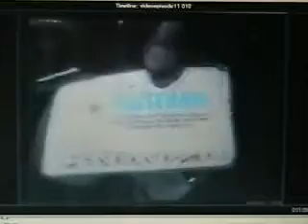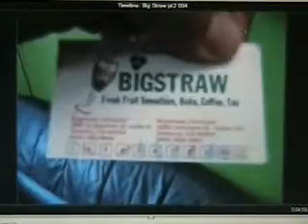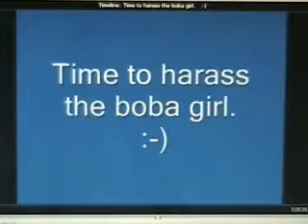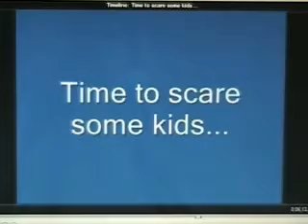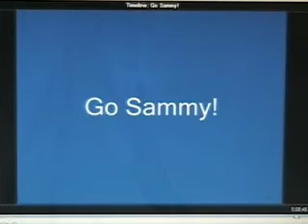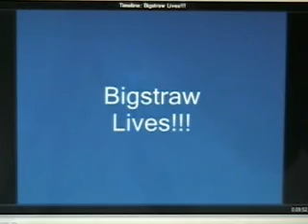Episode 15- NYC me TV- Can't Keep a Good Boba Down!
My friend Sammy in Ventura just sent me a video to cheer me up after my recent discovery that the "Bigstraw" boba place in Ventura went out of business.

If youre bored (hey, you're watching YouTube!), be sure to check out these other sites by my talented and artistic friends:

: Dating disasters, tales form the office, and miscellaneous mayhem in short story form, its Mark Jordan Presents!

: More short stories and articles from Mark Jordan.

: A brand-new album just dropped from Venturas own hip-hop artist extraordinaire, Carlism! Click on the link and listen to his beats.

: From landscapes, portraits, weddings, travel photography and more, Evan Cohan displays an uncanny knack for capturing the essence of whatever hes shooting.

: A blog dedicated to New York transplants (like myself).

: All the leftover blips and bloops of the mind that somehow wander out and wind up in paragraph form.

: An interesting collection of random, videos, stories, pictures, links, and just about everything else.

Note: I'm sorry about the terrible quality of this video. I had to record the unrendered "Moviemaker" preview directly off of my screen because my computer refused to render it. This is the second time that this has occured!

This is the error message I see on my screen when it refuses to render:
"Wondows Movie Maker cannot save the file to the specified location. Verify that the original source files used in the movie are still available, that the saving location is still available, and that there is enough free disk space available, and then try again."

But I am doing nothing different than my other videos!! What the heck, man!
Does anyone know why this would happen??